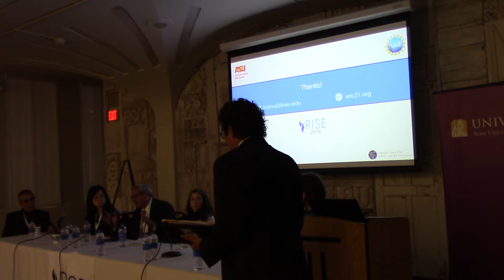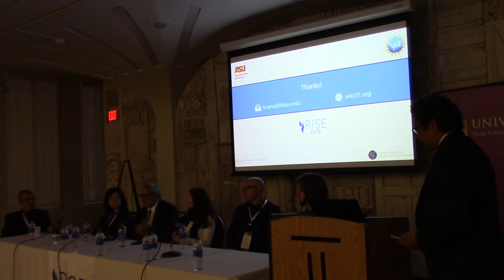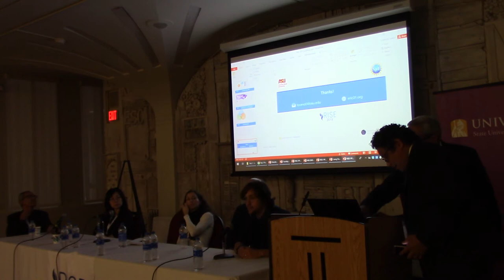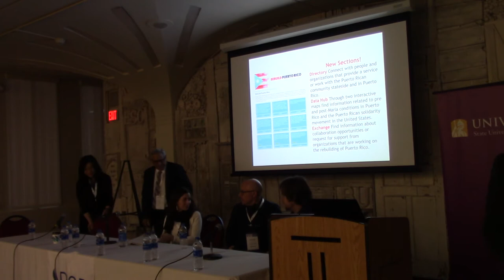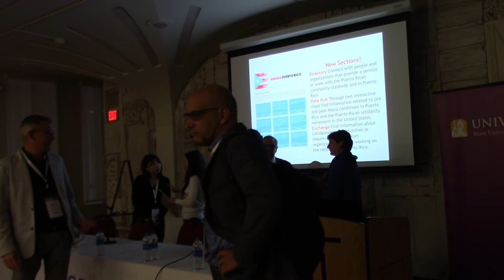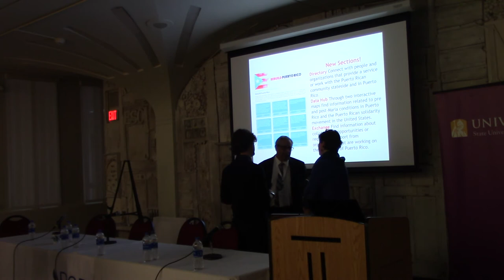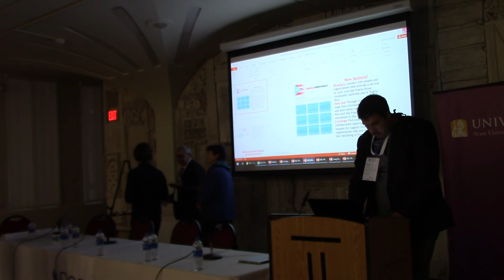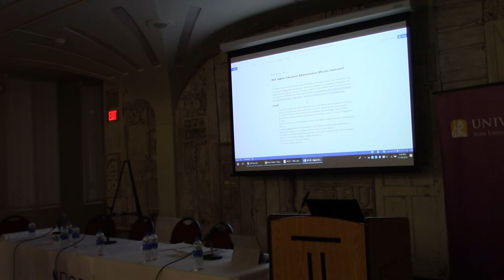RISE 2019 Day 2 Socio-Technical Approach to Coastal Resilience (Assembly Hall) - Part 4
Engineering & Coastal Resiliency: A National & International Imperative: Socio-Technical Approaches To Coastal Resilience

Time: 2:15 PM - 3:45 PM, November 19
Location: Assembly Hall - Campus Center

This panel will explore socio-technical solutions for coastal communities when facing catastrophic natural hazards and impacts in the midst of responding, recovery and long term planning. The panelist will focused on socio-technical solutions to respond and recover including but not limited to; effective emergency response, community engagement for immediate response and long term planning, academic participation to accelerate recovery, use of technology to monitor progress on recovery efforts, and quantification of overall coastal resiliency at the local and state levels.   The review will draw from the experiences of catastrophic events such as Hurricanes Sandy and Maria in New York City and Puerto Rico, respectively, as well as from more frequent, however intense events.

Moderator

Jorge González-Cruz, NOAA-CREST Professor, City University of New York

Panelist

1)Thomaz Carvalhaes, PhD Student, Arizona State University, School of Sustainability

2)Maria Dillard, Research Social Scientist, National Institute of Standards and Technology

3)Donovan Finn, Assistant Professor, Stony Brook University

4)Masoud Ghandehari, Associate Professor of Civil and Urban Engineering,
New York University Tandon School of Engineering

5)Yanna Liang, Professor and Chair, University at Albany, State University of New York

6)Edwin Melendez, Director, Center for Puerto Rican Studies, Hunter College